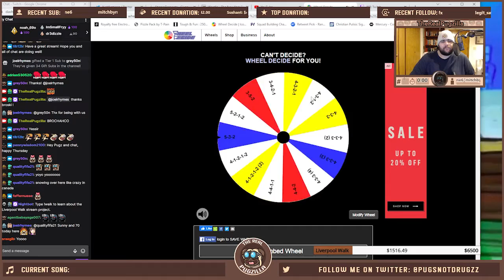PPCG ep#4 - NEW WRINKLES!!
We shook it up a bit and changed some things with the Player Pick Chem Game. See if the chem can be made by the Twitch chat with an added bonus. We play daily at my Twitch, Twitch.tv/therealpugzilla stop by and play for your chance to win.